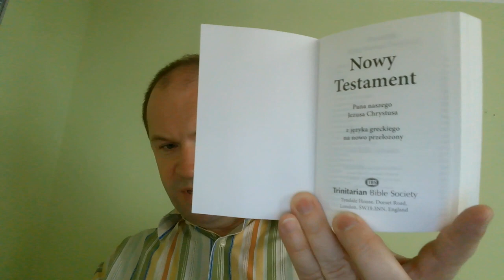Bóg zachowa swoich 65 Wieczne bezpieczeństwo wierzącego N019 Zielone Niwy